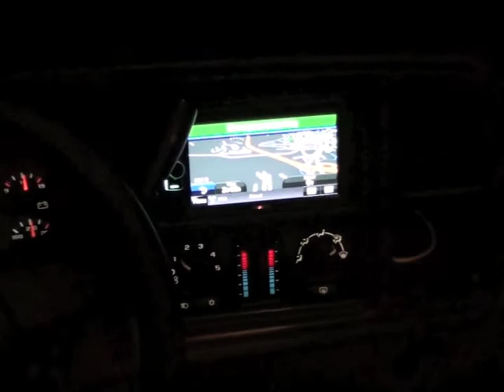Western Pennsylvania Duck Hunting PA Mallard Hunt Beretta Shotgun Copperhead Outdoors Band Hunters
Pennsylvania public land duck hunt December 2013